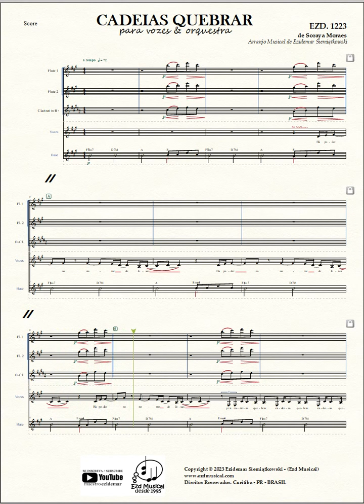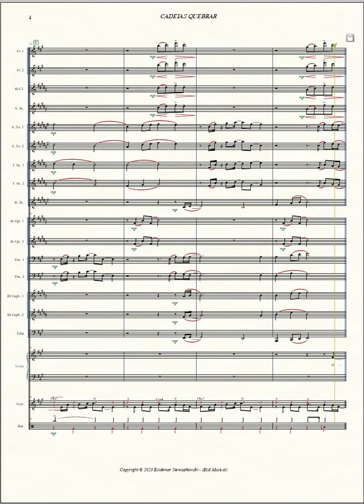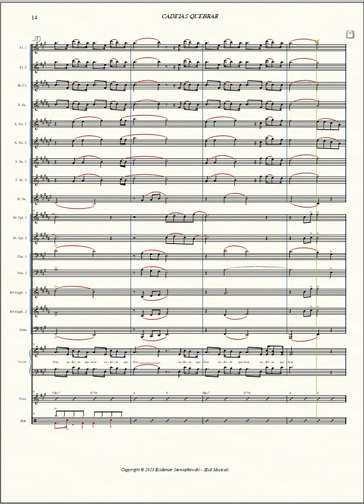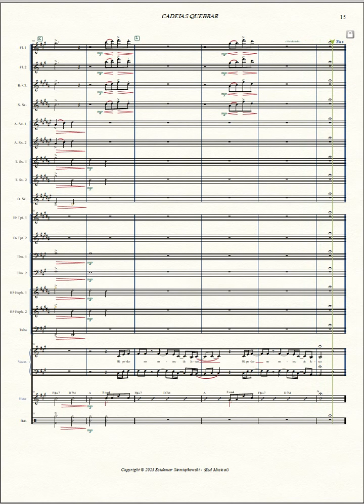Cadeias Quebrar ⛓️ Soraya Moraes | Arranjo Musical para Vozes & Orquestra | Download da Partitura 👇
Arranjo Musical do Maestro Ezidemar Siemiątkowski para Vozes & Orquestra.
𝄞 Ezd Musical 𝄞 - soluções em música
Não se esqueça de Se Inscrever, Curtir, ativar o 🛎️ comentar e compartilhar
isso ajuda na divulgação e crescimento de nosso trabalho
_________𝔻𝕆𝕎ℕ𝕃𝕆𝔸𝔻______________
 𝄞 Ezd Musical 𝄞
Soluções em Música